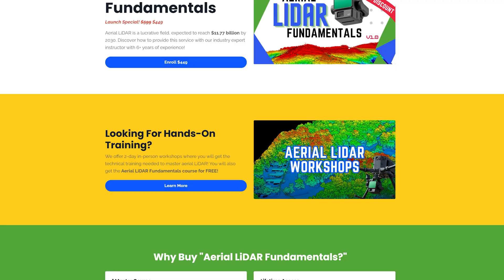Hands-On Drone LiDAR Training Workshops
Looking to get into drone LiDAR services? Learn how you can get hands-on training at our last three workshops of the year in Tampa, Florida, where you will go through two full days of learning about LiDAR, capturing your own LiDAR data, processing it, and even how to charge for LiDAR day.

Can't attend in person?

Have questions?

► Join us on Pilot Byte! Our platform provides current and aspiring drone operators with information and resources to promote growth and development in the drone industry
My Camera Equipment!